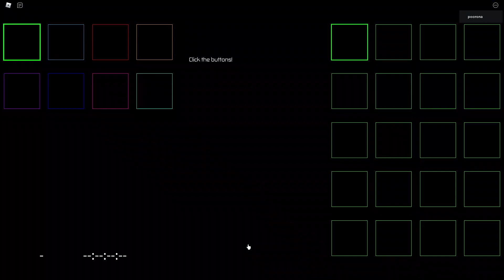artisan parry - roblox hours